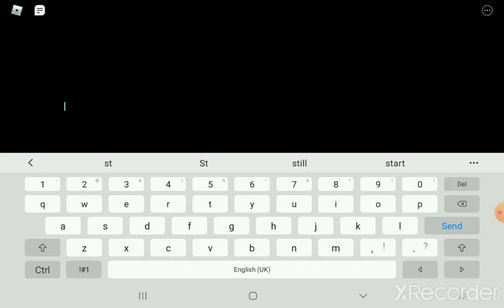roblox mm2 trolling